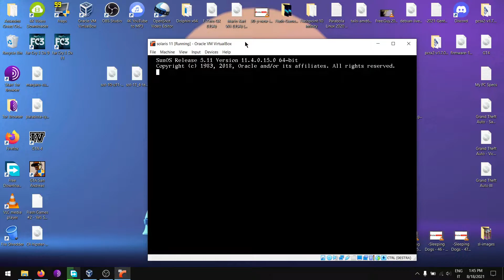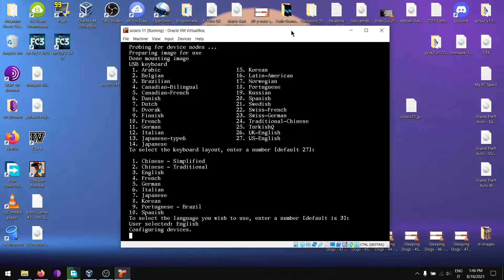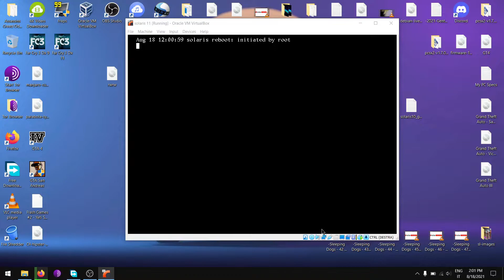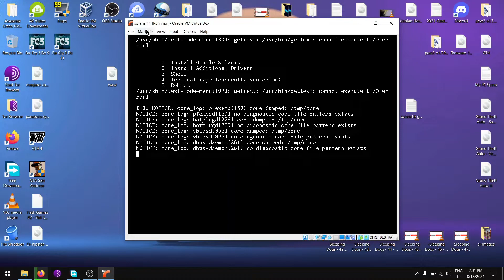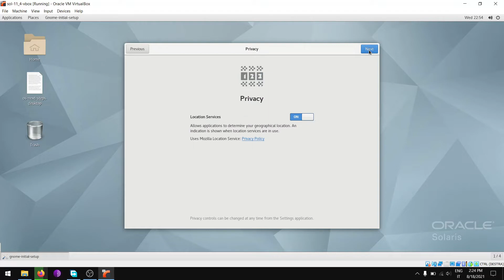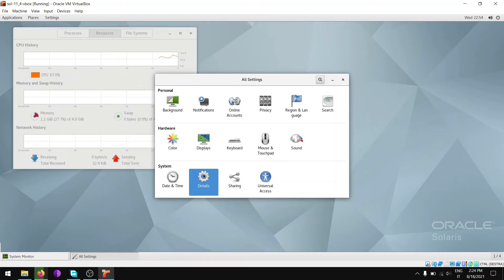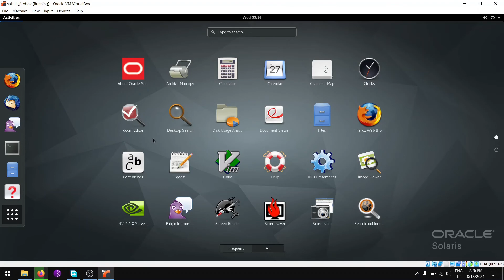Oracle Solaris 11.4 Installation Guide